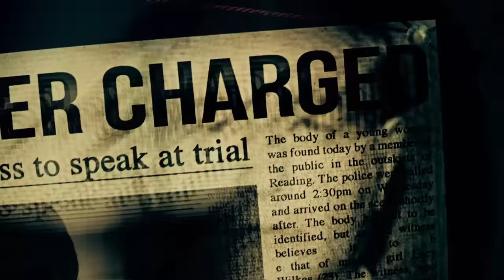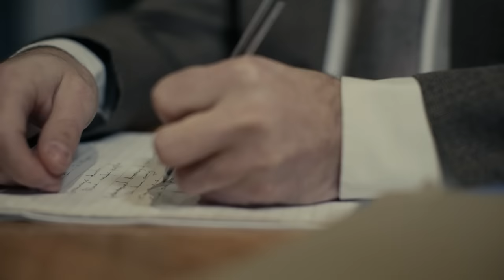World's Most Evil Killers - Season 5, Episode 16 - Keith Jesperson - Full Episode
Keith Jesperson, known as the 'Smiley Face Killer,' brutally killed at least eight women across five American states in the early 1990s.